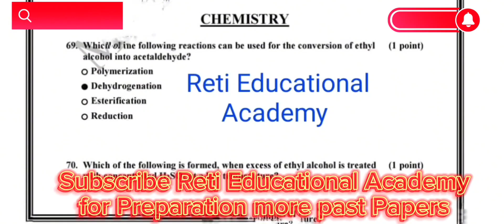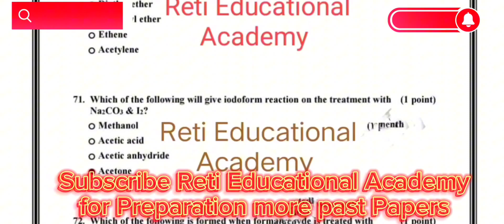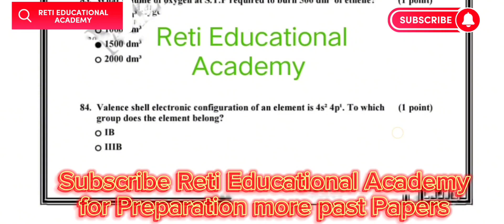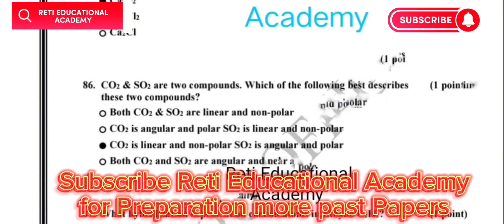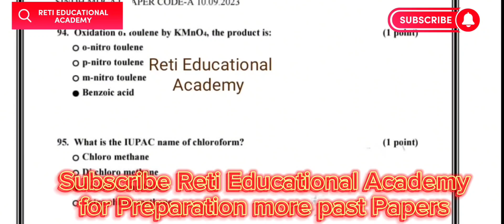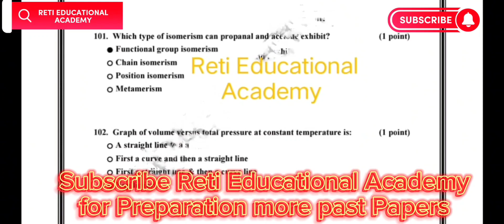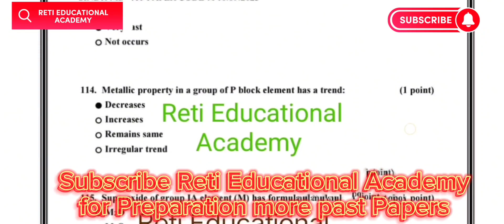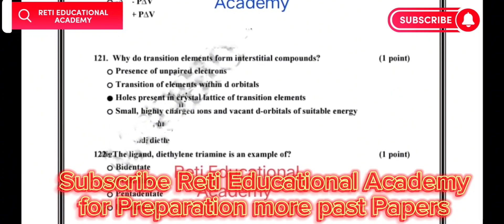All Chemistry MCQs Solved MDCAT 2023 | Sindh MDCAT 2023 Chemistry Section Solved Complete